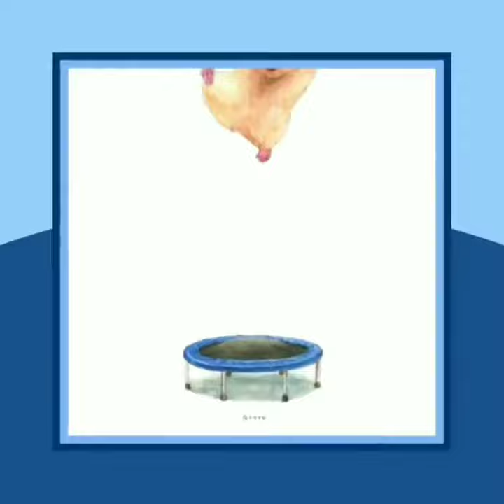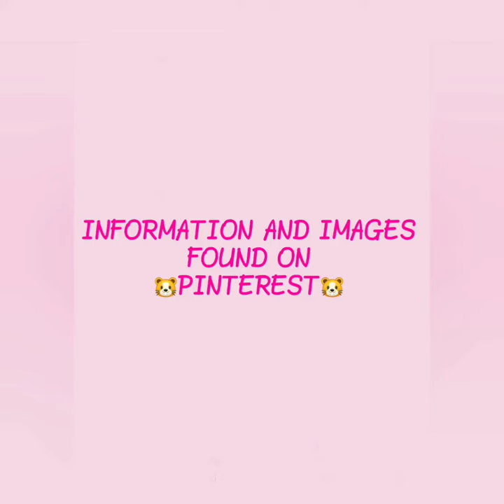HAMSTER JAM!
Some art by a Japanese artist called GOTTE, does watercolours of their hamster doing human things, very cute! Not for children but not offensive. 🐹🐹